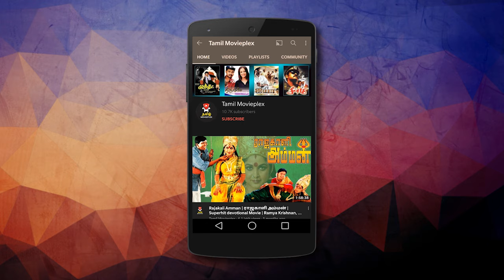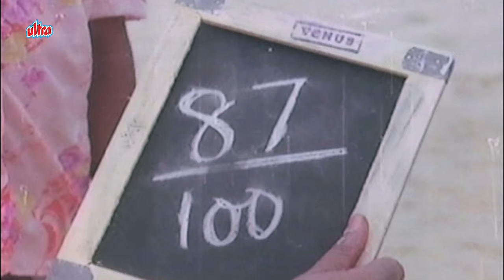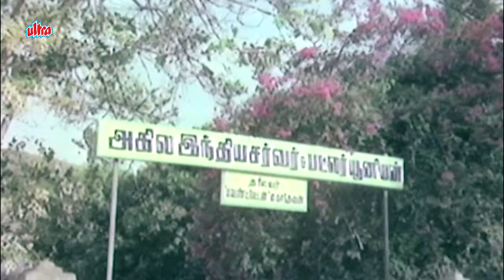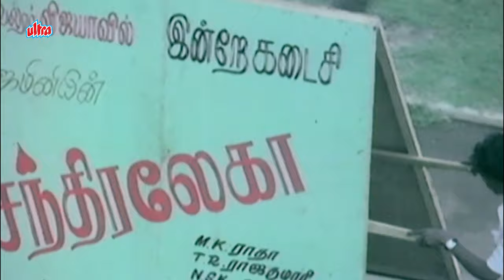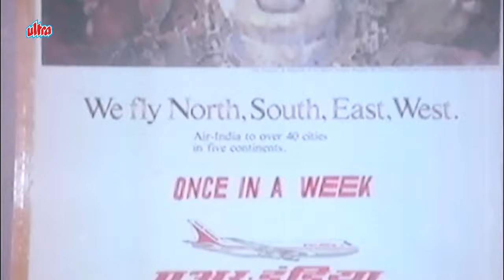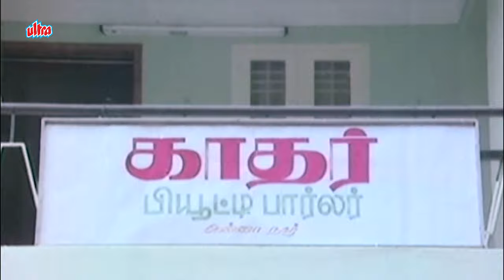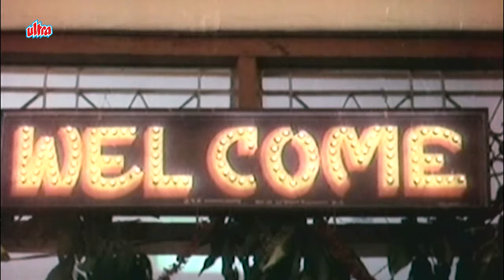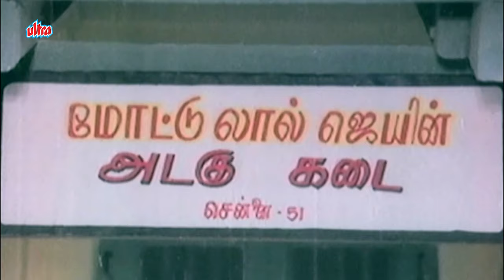Anney Anney (1983) Superhit Tamil MovieRelease 2021 | Full Movie in TAMIL | Mouli, Viji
Anney Anney is a 1983 Indian Tamil language film directed by Mouli for Kalaivani. The film stars Mouli, Viji and Sumithra. The film was hit at the box office.

Release: 7 July 1983
Director: T. S. B. K. Moulee
Produced by: Kalaivani